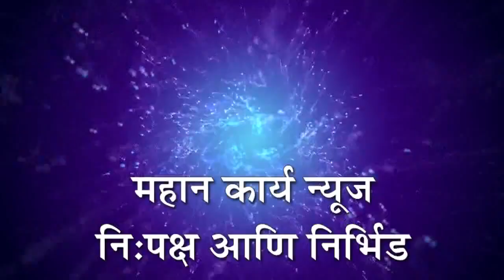धरणगुत्ती येथील क्रांती चौक वळण रस्त्यावर गतिरोधक बसवा